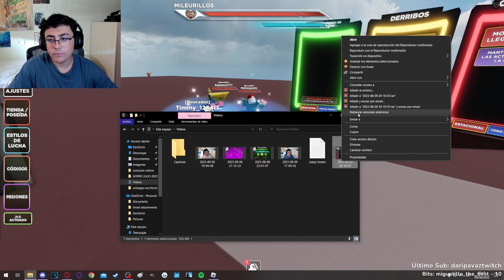Se me petó el OBS en Directo...